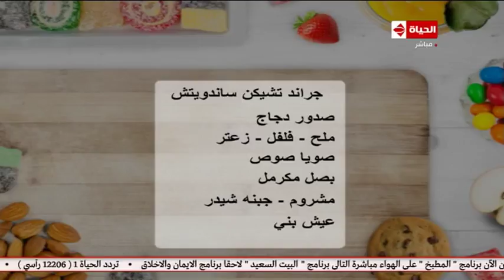المطبخ مع أسماء مسلم | طريقة عمل تاكو الدجاج / كاساديا السجق / النانشوز / جراند تشيكن / عصير كيوى